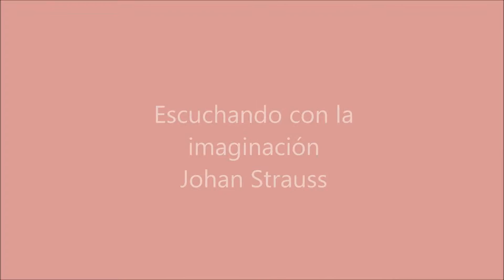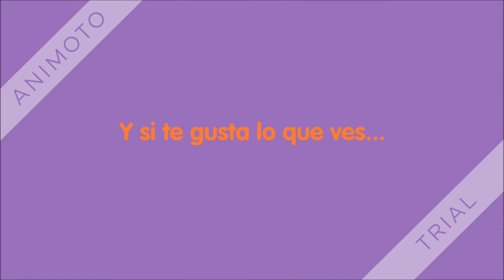Escuchando con la imaginación 1ºEP Johan Strauss